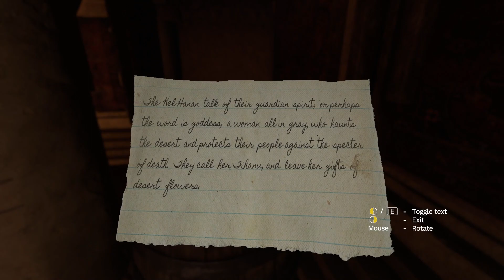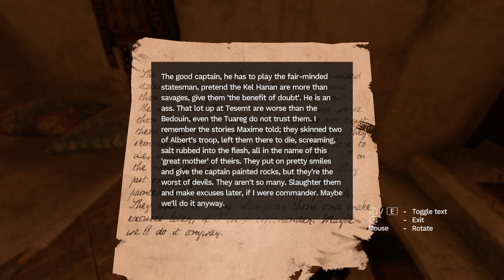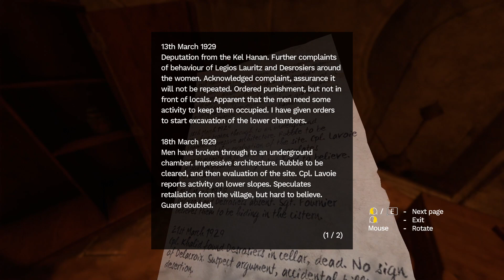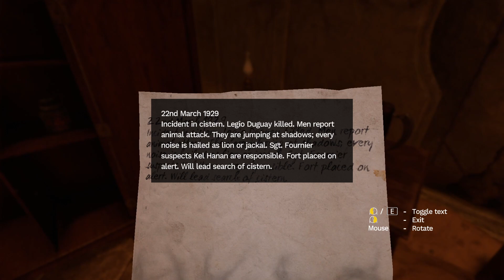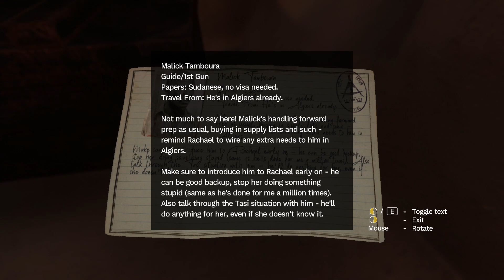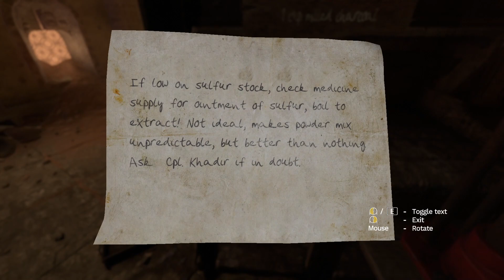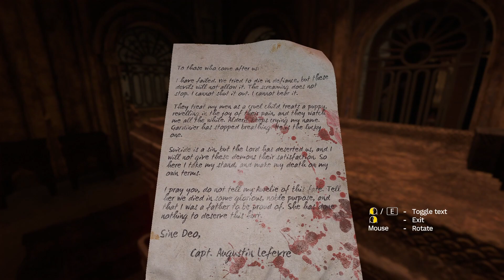Here It Is — Amnesia Rebirth — Part 2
A horror game coward playing through a brand new horror game blind? Well, this is that if you want it.

Amnesia: Rebirth is a rather point and click-feeling first-person horror game by Frictional Games.